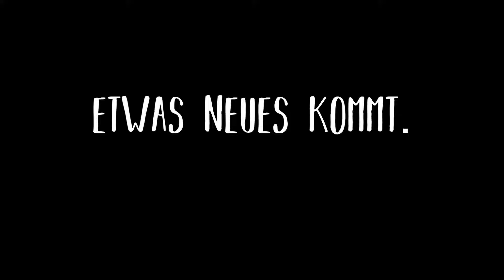Minecraft Kurzfilm (made 2018)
–Der Tag an dem die Maske verschwand–
In "Der Tag an dem die Maske verschwand" hat der Verbrecher Liak TV hat sein gefährliches Verbrecherleben satt und möchte etwas verändern.

Eine LIAK TV Produktion - "Der Tag an dem die Maske verschwand" ist mein allererster Kurzfilm, komplett in Minecraft umgesetzt.
Es werden in Zukunft ein paar mehr solche Kurz- bzw. sogar "Lang"filme geplant.